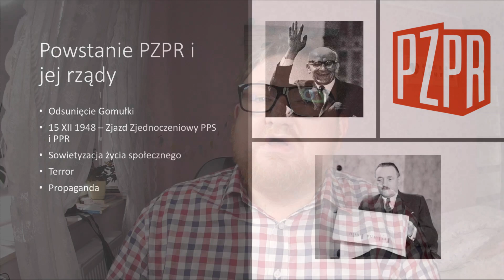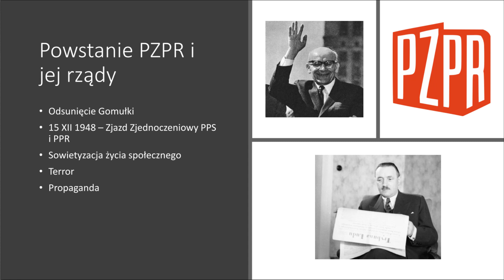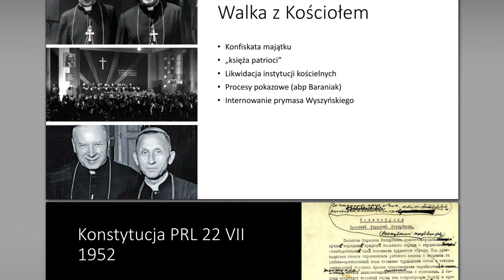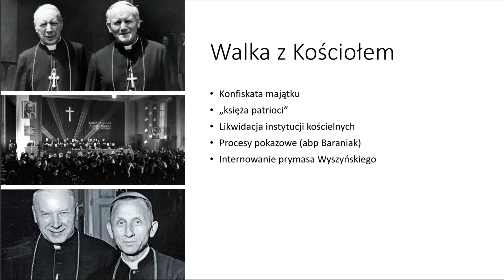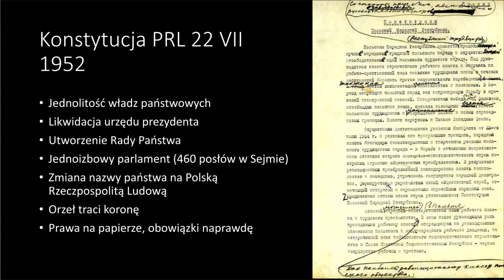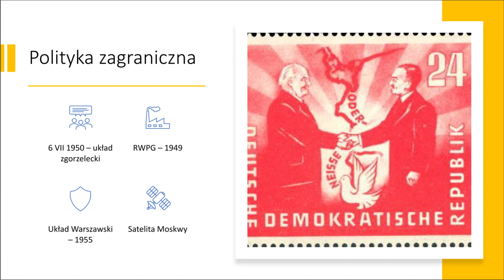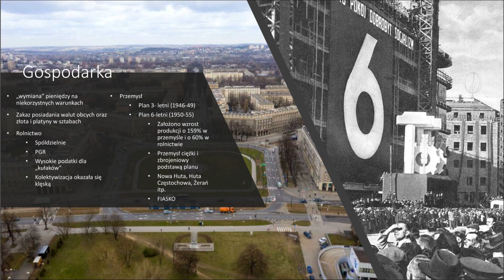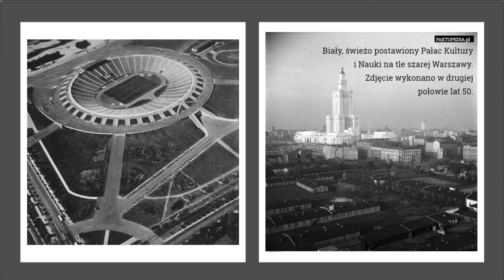#9 Zdalna historia - Stalinizm w Polsce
W dzisiejszej lekcji o tym jak władza komunistyczna krzepła i jak bardzo chciała wyglądać jak ta za Bugiem.